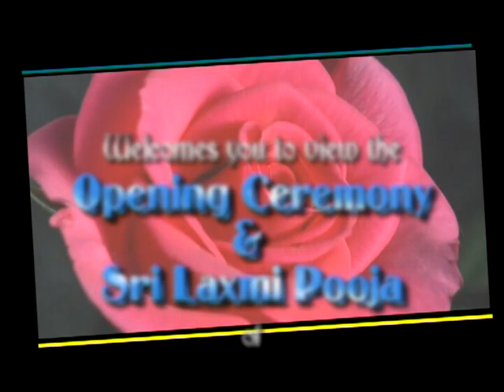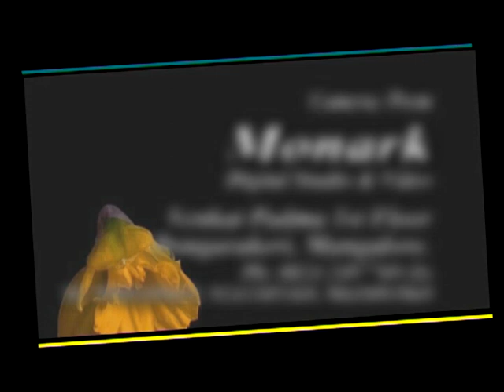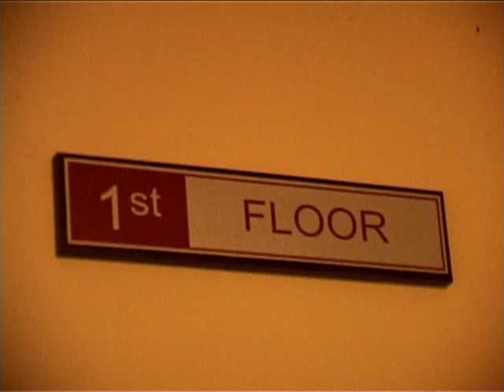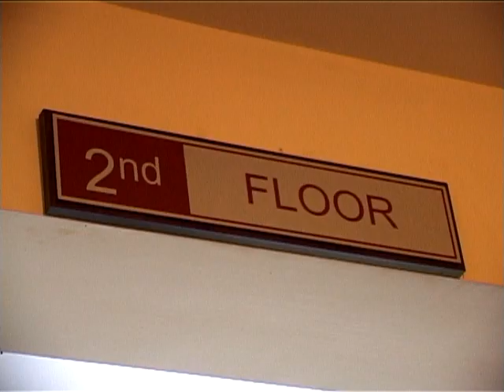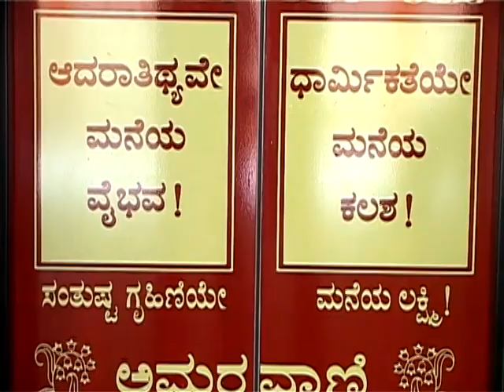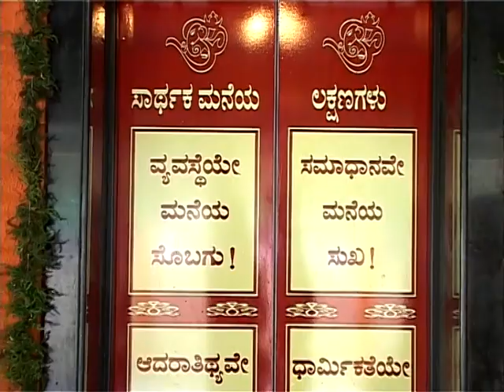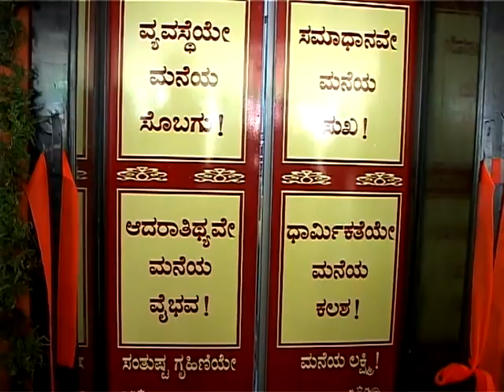VATAPURA APARTMENTS OPENING CEREMONY 26 06 2009